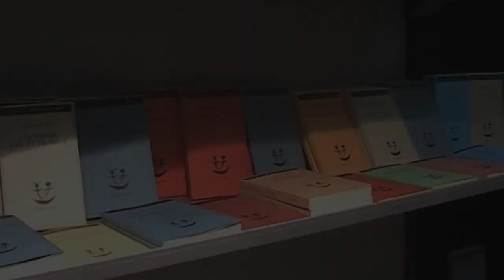Colti, consorzio librerie torinesi indipendenti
Proseguono le interviste di Valeria al Salone Internazionale del libro di Torino che si è chiuso ieri 22.Maggio